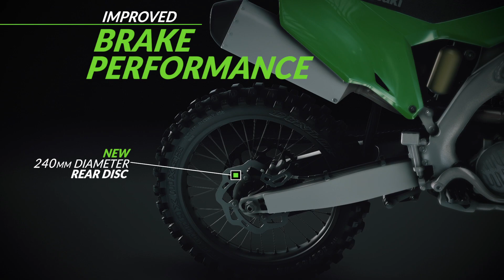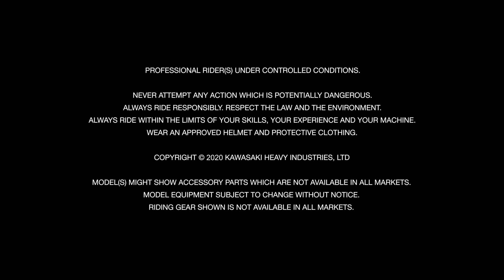2021 KX252C Product Walk Around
2021KX250は、249cm³水冷4ストローク単気筒エンジンのさらなる出力向上を達成。さらにセルフスターターと油圧クラッチを採用し、操作性を高めています。また、ポテンシャルを最大限に発揮するためKX450をベースにした新設計のフレームとスイングアームを採用。AMA スーパークロスとAMA モトクロスの4ストローク250ccクラスにおいて、KXは最多タイトルを獲得しています。
▼KX250の詳細はこちらから

Drop the clutch and nab a holeshot - the all-new 2021 KX250 is packed with a more powerful 249cc 4-stroke engine, electric start, and new hydraulic clutch. Watch the video to learn more.